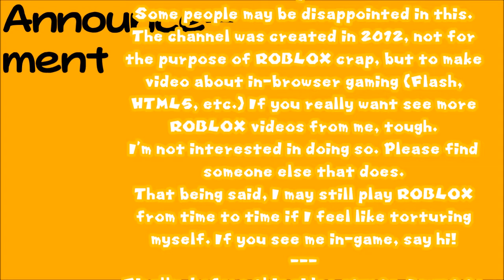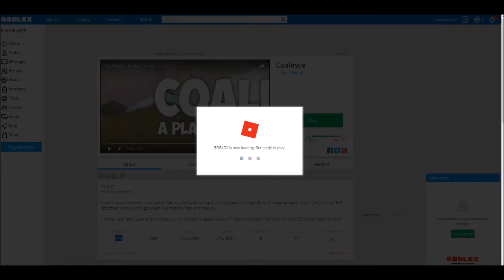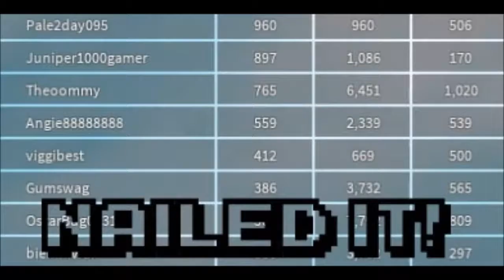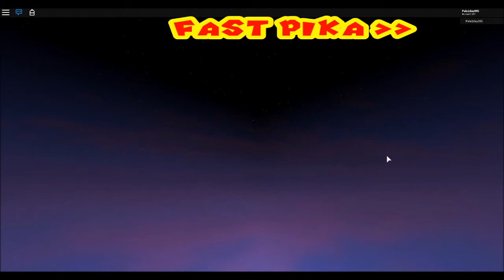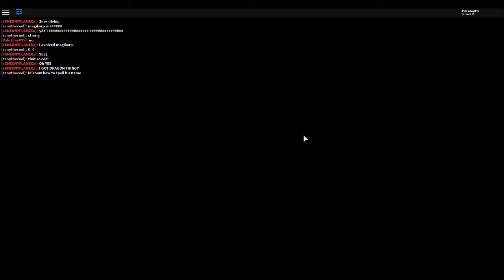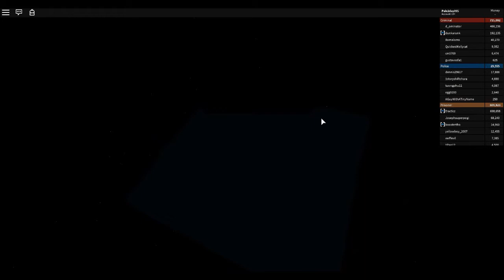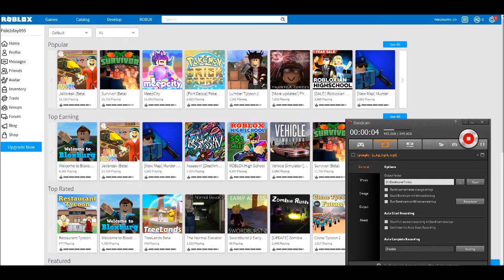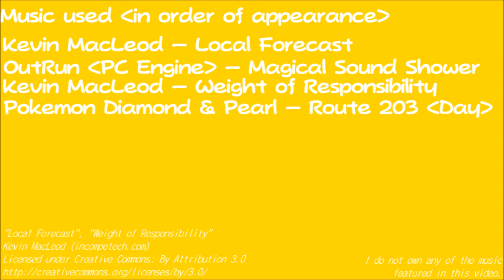Robert plays ROBLOX for the first time...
It's bad.
Robert (my best friend IRL) is convinced to try this game called ROBLOX. He then regrets it eternally by playing 5 different ROBLOX games. While I watch and try to keep him from going insane.
Also, there's a lot of Pokémon. And Pokémon releated things.
And no, before you ask, I am NEVER making another ROBLOX video again. EVER.
(2.9GB)